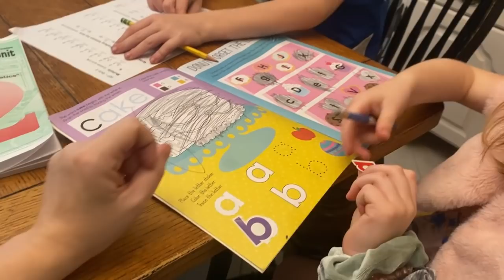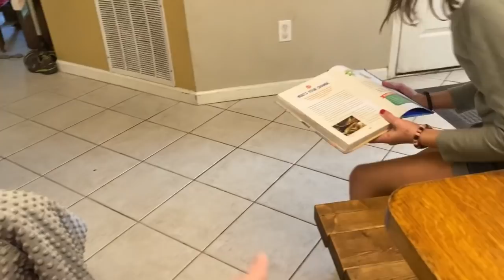Dr Appointments, Christmas Party and Groceries || Large Family Vlog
Mom of 9 Morning Routine || Large Family Morning Routine -

Jessica Fields
4530 St Johns Ave

Camden 2 weeks old